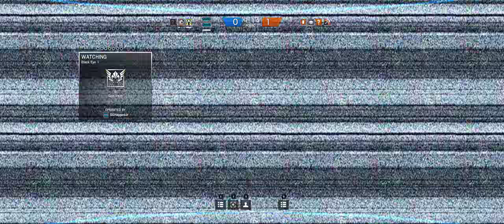Rainbow Six Siege + Part 403 + Bank TDM Hostage + cts crew